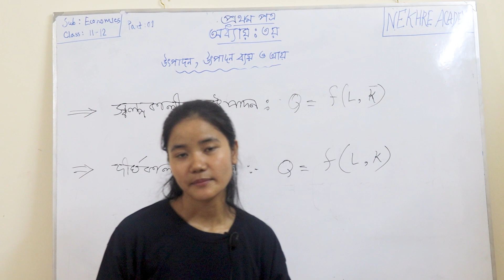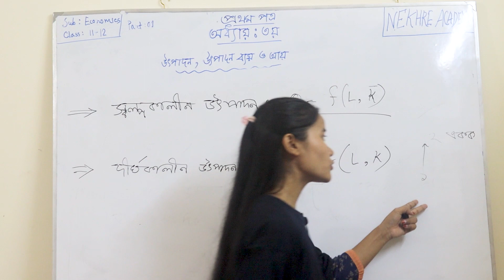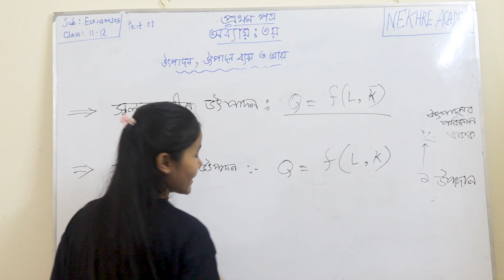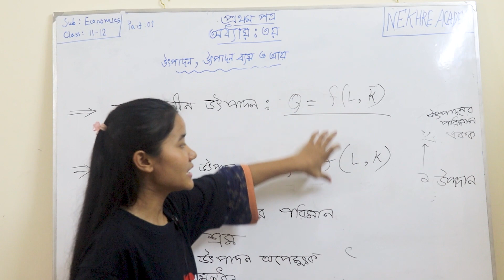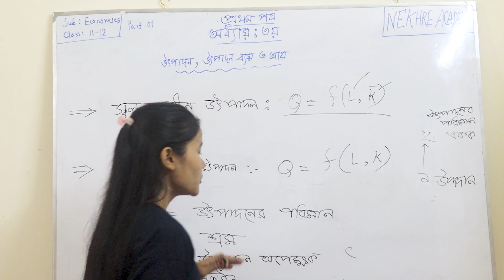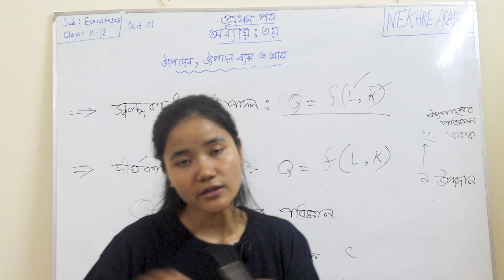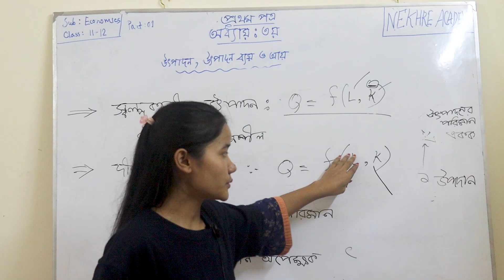একাদশ-দ্বাদশ শ্রেণি | অর্থনীতি - ১ম পত্র | ৩য় - অধ্যায় | ২য় ক্লাস | মারমা ভাষায়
ইন্সট্রাকটর: ক্রইনুচিং মারমা |